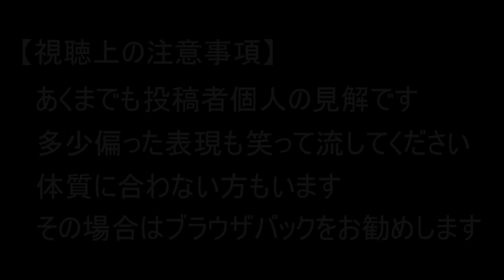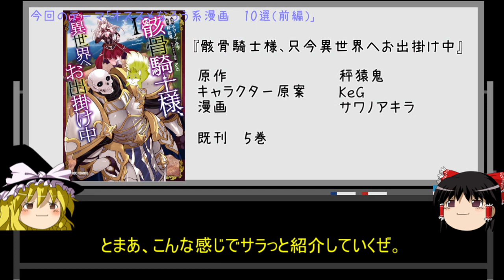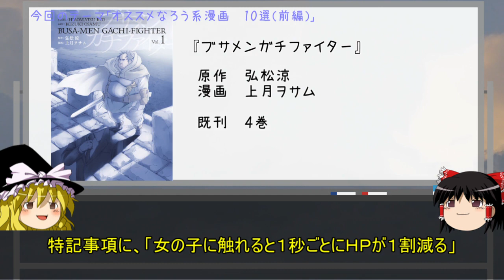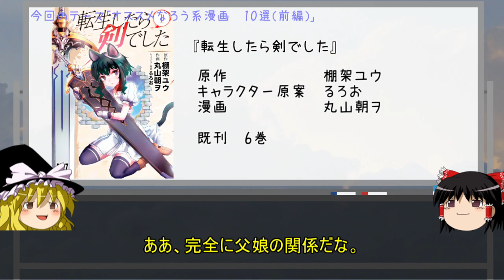オススメなろう系漫画１０選・前編【ゆっくりアニメ漫画考察】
なろう系漫画のオススメ作品を圧倒的個人的主観で10作品紹介します。
今回は前半5作品です。

この世界がゲームだと俺だけが知っている

ブサメンガチファイター

【音声あり】過去に棒読み演技で話題になったアニメヒロイン５選その１【ゆっくりアニメ漫画考察】【声優】

【聞き比べ】同じ声優が演じてるとは思えないアニメキャラ１【漫画アニメ考察】

【機動戦士ガンダム】失敗を大成功に塗り替えたアニメ【ゆっくりアニメ漫画考察】